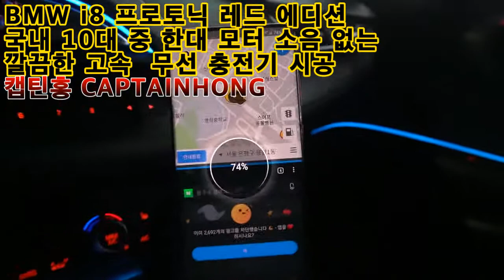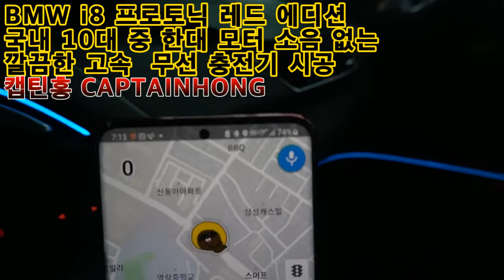[은평구핫플레이스 캡틴홍CAPTAINHONG] BMW I8 프로토닉 레드에디션 국내 10대중 1대 스마트폰 무선 충전기 거치대 제품 추천 컵홀더 는 어떤걸 쓸까요 데모 작업 공유!